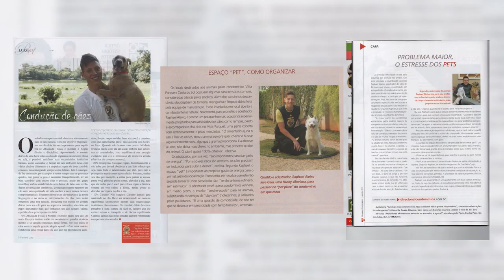ACABE AGORA COM OS LATIDOS EXCESSIVOS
👉🏻 EU PREPAREI O PROGRAMA DE AULAS ESPECÍFICO PARA VOCÊ EDUCAR SEU CÃO EM POUCO TEMPO E POR MENOS DE 10 REAIS POR MÊS E ACABAR COM OS LATIDOS EXCESSIVOS DO SEU CÃO